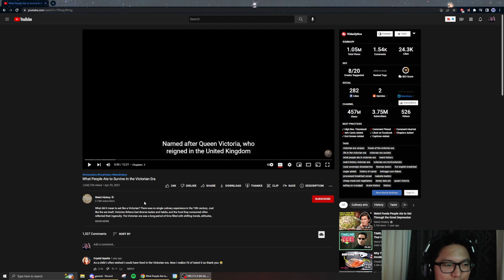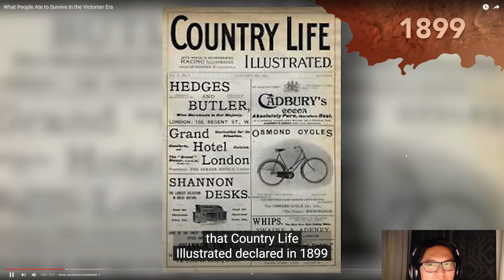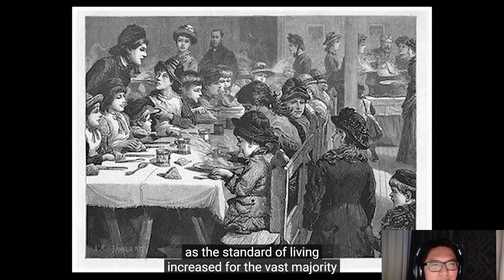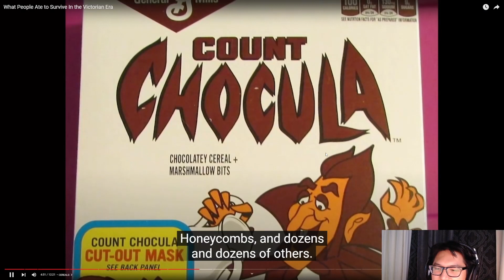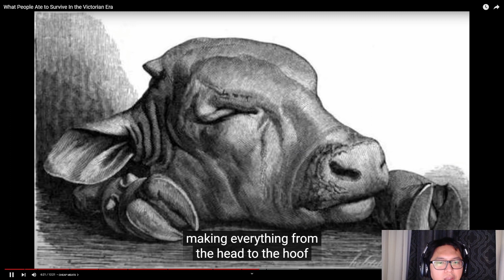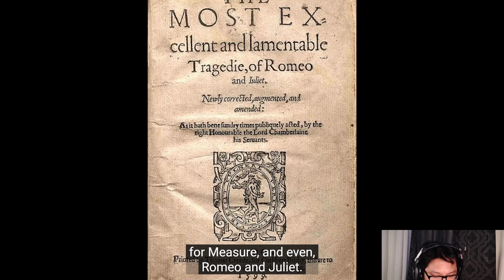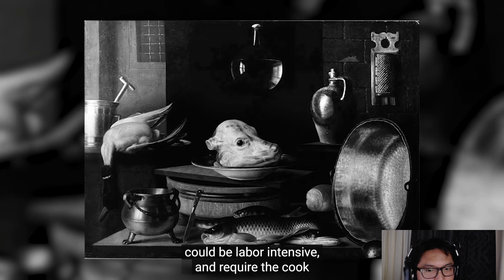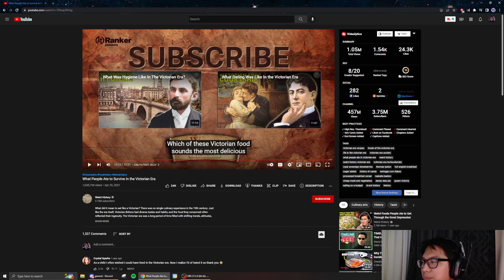What people ate in the Victorian Era by Weird History (gimmethatcow)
Id probably be a peasant back then but i eat like a king now so im good with that